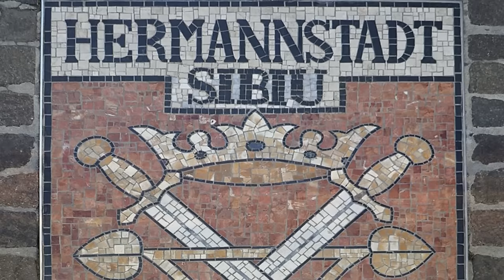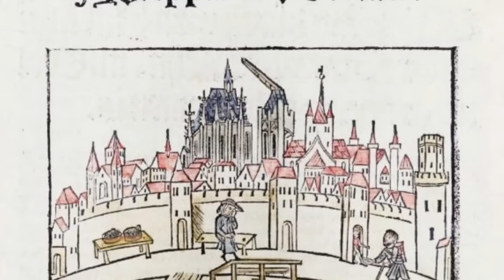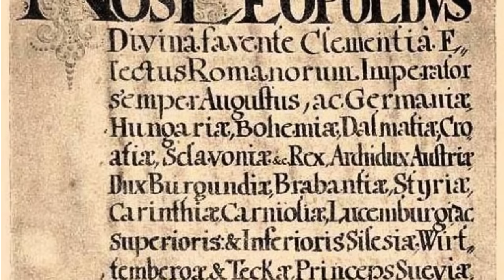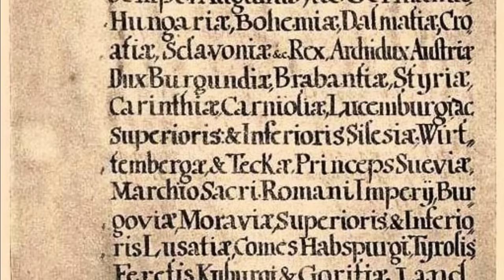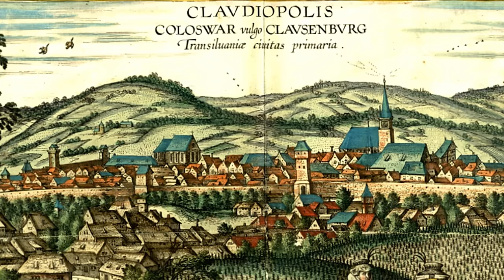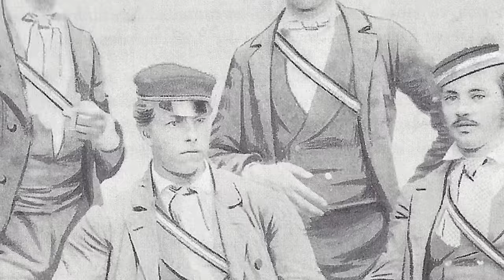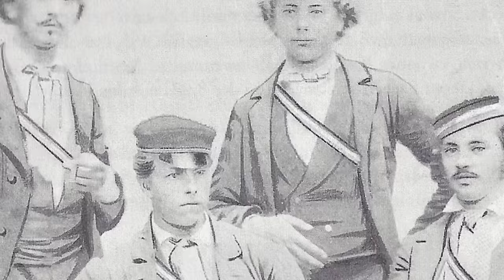Die Siebenbürger Sachsen | Die ganze Geschichte!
Die Siebenbürger Sachsen waren eine deutsche Volksgruppe die im ehemaligen Siebenbürgen, dem heutigen Transsilvanien, lebte. Im sie und ihre über 800 jährige Geschichte soll es in diesem Video gehen.

Videogliederung:
00:00 Videoeröffnung
00:36 Intro
00:41 Ursprünge und Ansiedlung
11:38 Kultur und Siedlungsweise
17:49 Türkenkriege und Folgen
22:48 Österreich-Ungarn
26:29 Weltkriege und Zwischenkriegszeit
30:51 Volksrepublik Rumänien
33:15 Gegenwart
35:14 Schlussteil

Hintergrundmusik:
Titel: Die Eisenfaust am Lanzenschaft (Instrumental)
Künstler: Pablo Borja
Titel: Teller of the Tales
CC: 3.0 Lizenz
Titel: Hitman
CC: 3.0 Lizenz
Titel: Opressive Gloom
CC: 3.0 Lizenz

Wenn es bezüglich meiner Quellen Fragen geben sollte, bitte ich darum mich zu kontaktieren, es wäre nur sehr schwer möglich alle Quellen in der in ihrem Umfang limitierten Videobeschreibung aufzulisten.
Bei Germania Magna handelt es sich um ein Projekt, das ohne primäres kommerzielles Interesse entstanden ist. Sämtliche Videos sind der Öffentlichkeit frei zugänglich, stehen der weiteren Verwendung frei zur Verfügung und dienen dem Unterhaltungs- und Bildungszweck.

Verwendetes historisches Videomaterial:
"Siebenbürgen", hochgeladen von Karl Hoeffkes am 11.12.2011:

Bildquellen: (Germania Magna hält oder beansprucht keinerlei Rechte an verwendeten Bildmaterial)
2. Von Otto Schemmel - Self-photographed, Public Domain,
11. Von Original uploader was Benutzer:Stbichler at de.wikipedia - Originally from de.wikipedia; description page is/was here., Gemeinfrei,
17. Von Autor unbekannt, image comes from the Romanian National Archives - Fototeca online a comunismului românesc, photo A303, 255/1966, Attribution,
18. Von Autor unbekannt Attribution,